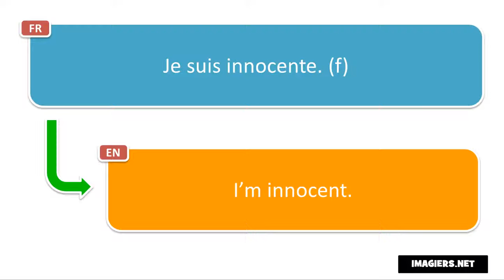French phrase # Je suis innocente f